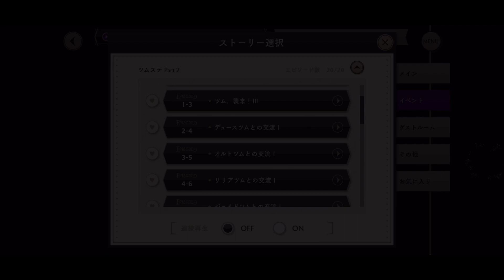【ツイステ実況】大ゲンカ!?改造!?いたずら!?マッサージ!?期間限定イベント・ツムステPart２ #02【たろう】 TWISTED-WONDERLAND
期間限定イベント：ようこそ！ツムステッドワンダーランド Part２
◆開催期間：2023年4月4日16:00〜 2023年4月27日14:59
◆あらすじ
ツイステッドワンダーランドに、また『ツム』たちが現れた！
生徒たちによく似た不思議な彼らが、
ナイトレイブンカレッジで大騒動を巻き起こす！？